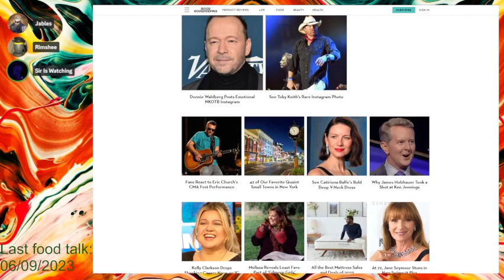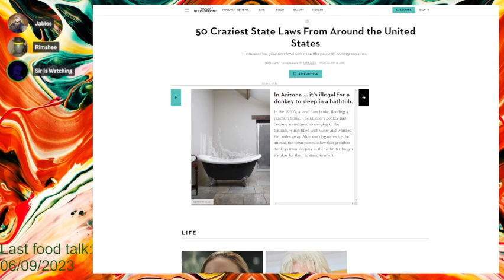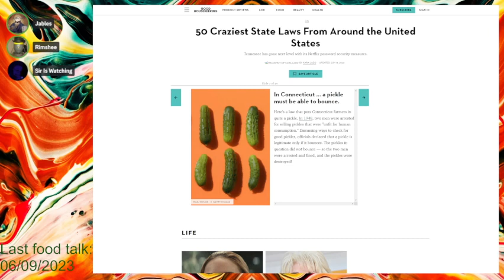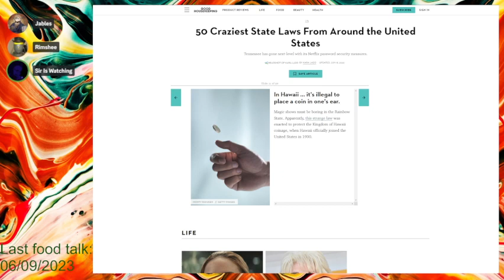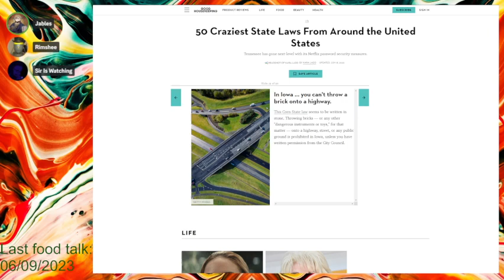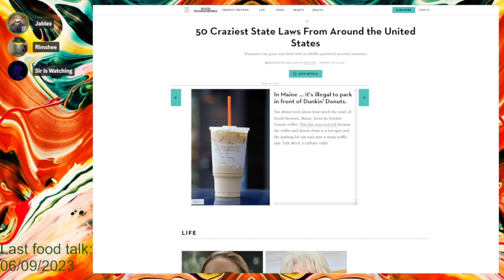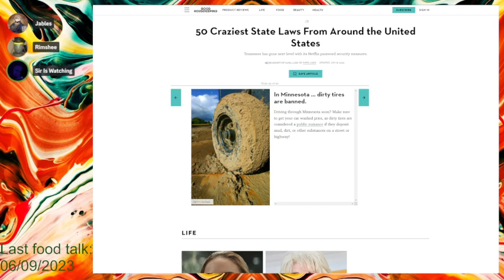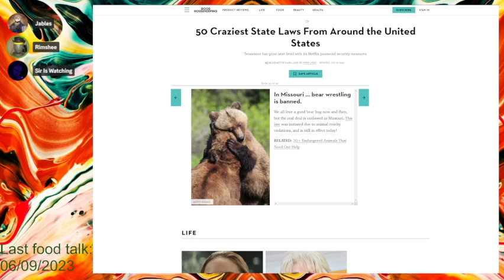Lesser Saints of Discord - Weird Laws? - #264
The only show that has a smaller target audience than a small village. Kill some time before Laughing Scoundrel TV with Us! Scooter, Rimshee and Jables talk about the news. Not the important stuff but some stuff we thought was funny. Also, Might delve into the politics of the Discord Server.

Graphical design: BRNWSH

SirIsWatching: Does not exist, go to Discord
Rimshee: find it if you want to be bored